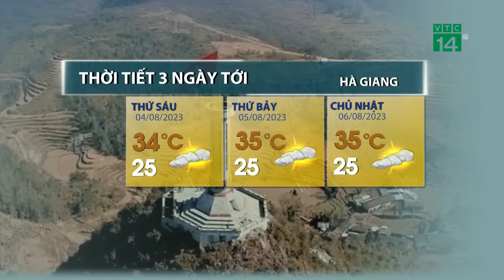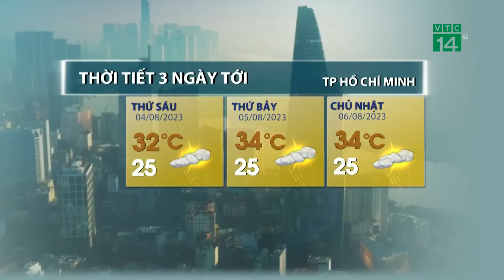Thời tiết 3 ngày tới (04/08 đến 06/08): Tây Nguyên và Nam Bộ chiều tối mưa dông | VTC14